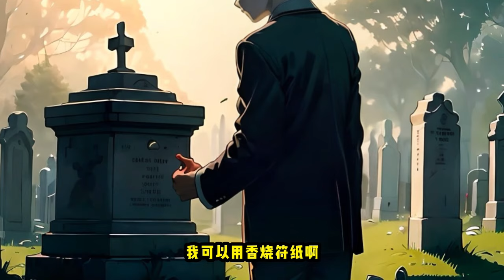嫂子是村裏有名的浪蕩女，父母卻敲鑼打鼓地把她娶進門。哥嫂出門做生意賺錢了，回來開了個養蜂場。只不過我發現這蜂蜜分明是嫂子產的。暗夜动漫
本频道内容均为本人制作，严禁搬运，版权侵权追究一切权利